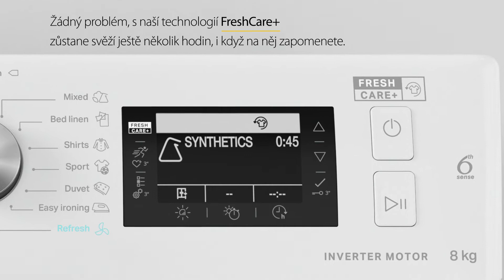Sušička Whirlpool FFT D 8X3B EE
Whirlpool FFT D 8X3B EE je kondenzační sušička prádla s tepelným čerpadlem v energetické třídě A+++ s textovým displejem.

Přednosti:
- elektronická, 6. SMYSL,, FreshCare+, kapacita 8 kg
- programy: bavlna, smíšené prádlo, ložní povlečení, košile, sportovní oblečení, přikrývky, džínsy, snadné žehlení, provzdušnění, rychlé sušení 30´, barevné
- speciální programy: džíny, ručníky, pracovní oděvy, péřové bundy, vlna, jemné prádlo, syntetika
- nastavení intenzity sušení: uložení do skříně, zavěšení na ramínko, vhodné na žehlení
- přídavné funkce: provětrávání FreshCare+, rychlé sušení, extra jemné sušení, rychlé sušení, časované sušení, proti zamotání